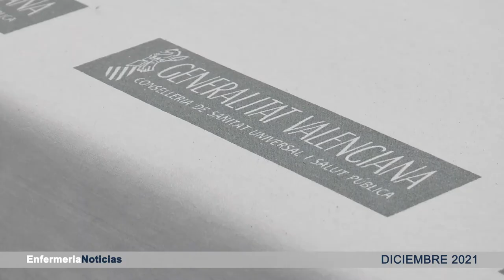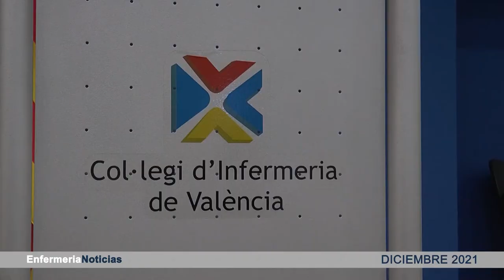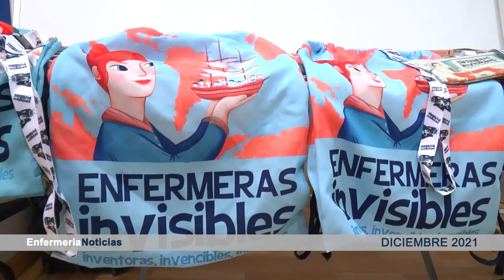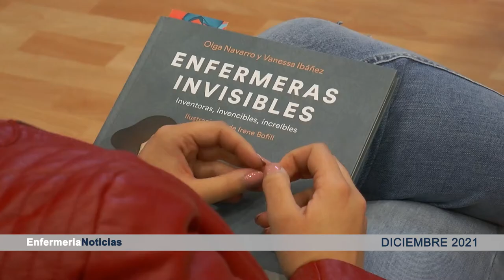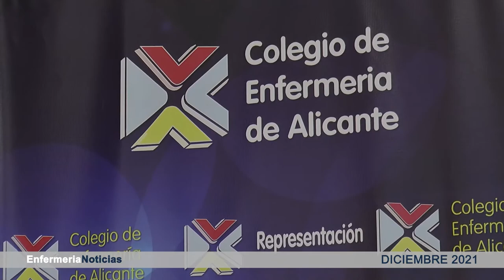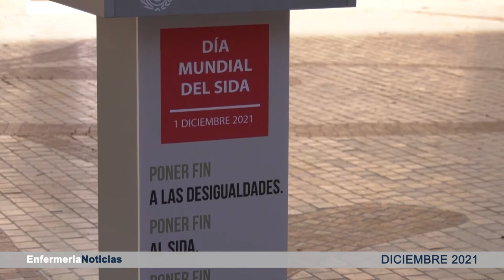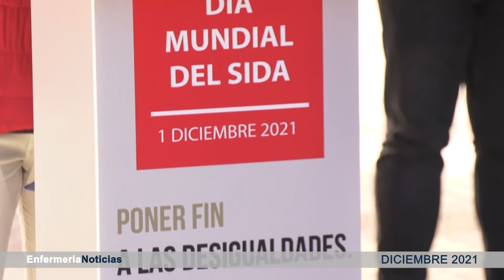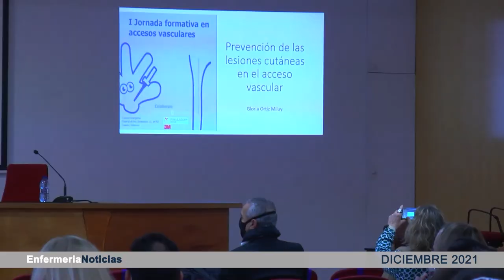Informativo diciembre | Cecova TV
El último informativo del año repasa, a modo de balance, la actividad de la Enfermería durante el año. Además, en diciembre han tenido lugar sucesos, jornadas y formaciones. Conoce toda la actualidad enfermera de este mes.